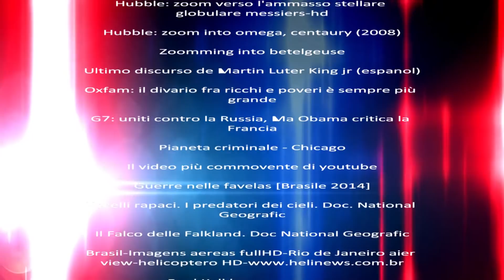Ottoni Animati - Beyond (feat Ryamond Wright)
artist : Ottoni Animati
guest singer : Ryamond Wright
video by : Andrea Grillo & Studio Leonardo
Studio recording : RINOSCKY RECORDS
OTTONI ANIMATI - BRASS BAND FROM SICILY (IT)